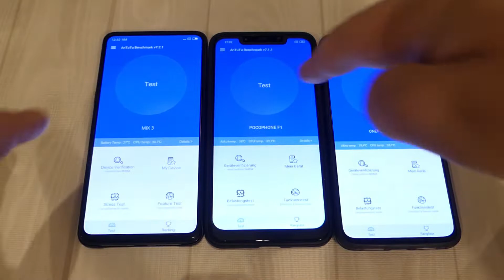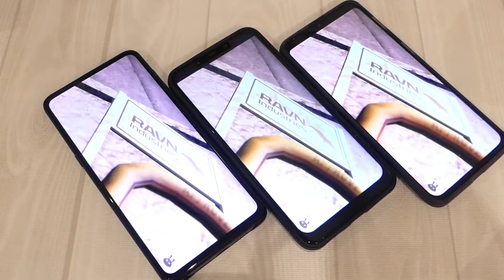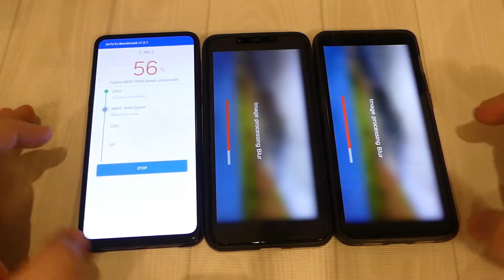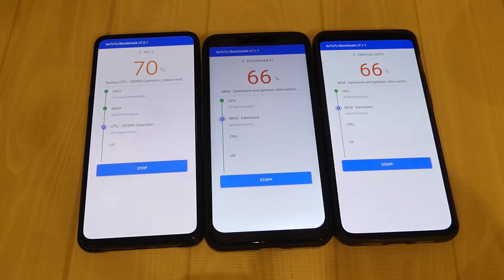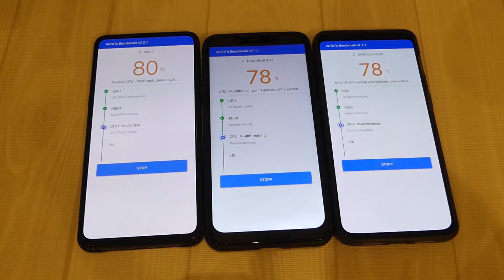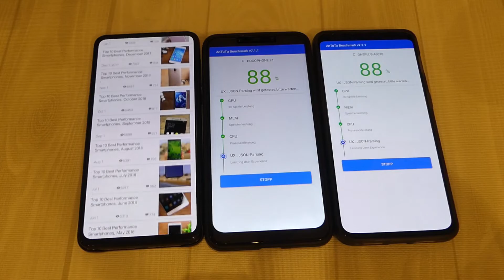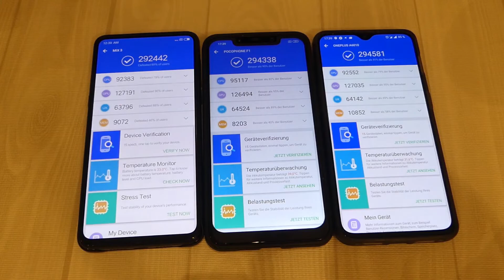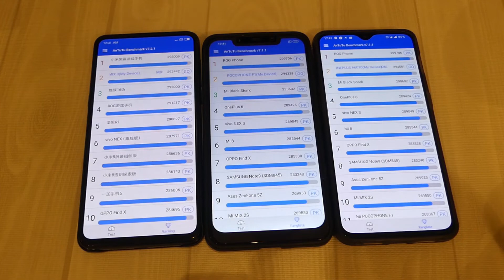Antutu Benchmark - Xiaomi Mi Mix 3 (8GB) - Pocophone F1 (6GB) - OnePlus 6T (8GB)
▼▼ Aufklappen für die Videobeschreibung und weitere Info's ▼▼

Das Hands-On und einen ausführlichen Testbericht zum Xiaomi Mi Mix 3  findet ihr bald auf unserem Blog TechExplorer.de

► Panasonic Lumix DMC-FZ300 für die Videoaufnahme
► Stativ - Smatree SmaPole Q3

► Smartphone Foto Gruppe (momentan noch Huawei Fotos, aber offen für alle)

Pakete an:
Daniel Behrendt
Postnummer: 51245704
Packstation 169
41462 Neuss